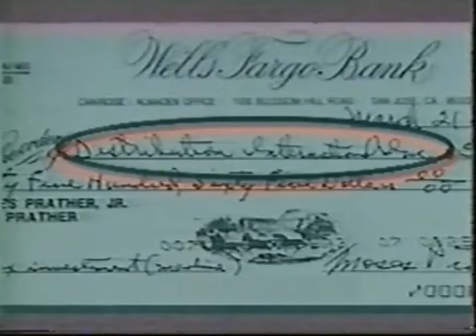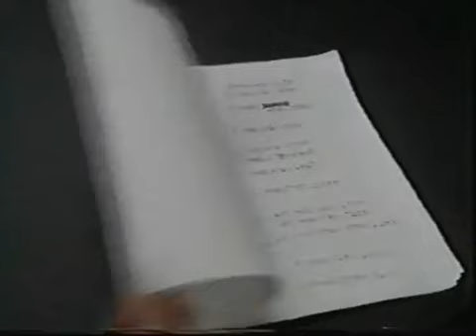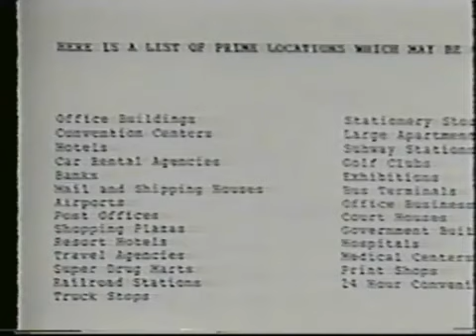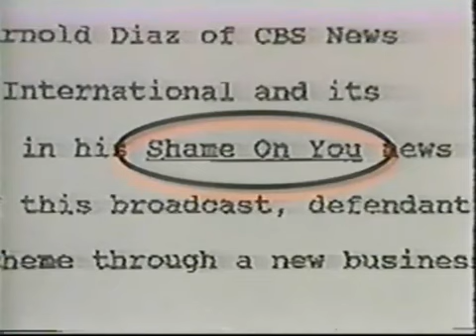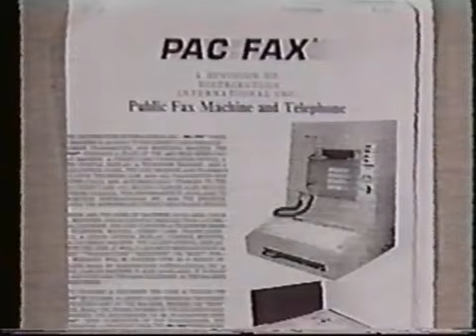Shame on You with Arnold Diaz